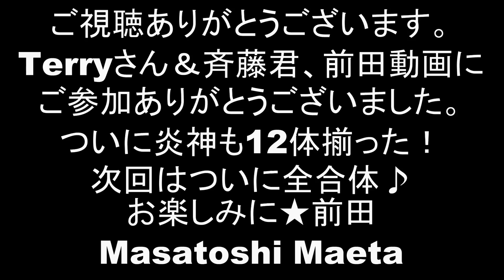炎神戦隊ゴーオンジャー GP33 キョウレツオー初陣！古代炎神が炎神合体！ 劇中シーンをミニプラで再現 前田動画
※今回のスペシャルコラボ動画
（彼は再現戦隊サイゲンジャー！その全てが衝撃！ 劇中再現 Youtuber の部屋に潜入！ by Terry OtsuSang ）
炎神戦隊ゴーオンジャーのGP33「古代エンジン」劇中シーンをミニプラで再現しました。
炎神の先祖、キシャモス・ティライン・ケラインが現代にやってきた。3体の古代炎神が炎神合体！恐竜の列車の王・キョウレツオーになります！
人間を毛嫌いするキシャモスたちを必死で説得するスピードル。
古代炎神たちを呼び出すために演技で戦いを繰り広げる軍平たちもヒートアップ！
そこへドリルバンキが現れ、窮地に追い込まれるゴーオンジャー。

ドリルバンキをュウオウキング（動物戦隊ジュウオウジャー）にやってもらいました。